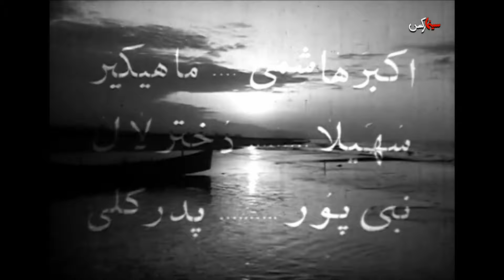فیلم آرامش قبل از طوفان | ۱۳۳۹ | نسخه کمتر دیده شده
فیلم آرامش قبل از طوفان | ۱۳۳۹ | ناصر ملک مطیعی‌ و سهیلا | نسخه کامل

✅خلاصه داستان👇
مرد نقاشی به نام ناصر که برای تفریح و کشیدن چند تابلوی نقاشی راهی سواحل دریای خزر است پس از حادثه ی رانندگی و کشته شدن مسافران به سبزدشت مازندران پناه می برد و در کلبه ی اوس محمدحسن که با دخترش گلی زندگی می کند، اقامت می کند. گلی مورد توجه نظام الدین، مالک روستا و ماهی گیر شروری به نام اکبر است. نظام الدین برای دور کردن ناصر از گلی ناصر را به ویلایش دعوت و رابطه گرم و صمیمی با او برقرار می کند. اما به تدریج، با برملاء شدن علاقه ی ناصر و گلی با او بدرفتاری می کند. پدر گلی در دریا غرق می شود و ناصر گلی را ترغیب می کند که همراه او به شهر برود. در این اثنا اکبر به مریم، دختر لال آبادی، تجاوز می کند و جسد او را به رودخانه می اندازد. ناصر جسد را می یابد و اکبر با مطلع کردن مأموران ژاندارمری ناصر را به عنوان قاتل معرفی می کند. با پیدا شدن گردن بند اکبر در مشت مریم اکبر به عنوان قاتل گرفتار و ناصر تبرئه می شود. روزی که ناصر و گلی قرار گذاشته اند به شهر بروند نظام الدین رو در روی آن ها قرار می گیرد و دو دلداده موفق می شوند پس از کش مکش از چنگ نظام الدین بگریزند و به شهر بروند.